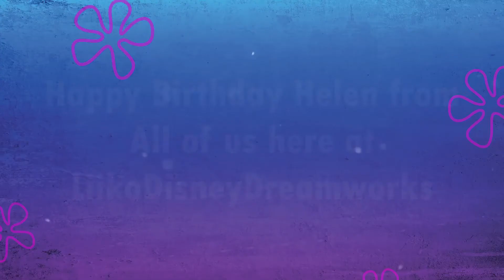SMV: Happy Birthday, Helen!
Happy Birthday, Helen! from all of us here at LiikoDisneyDreamworks!